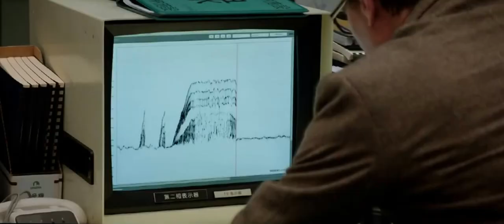伊福部昭で『GODZILLA』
既に色んな方が『GODZILLA』の予告に伊福部先生の曲を差し込んで遊んでいるのを観て、僕も我慢できなくなってしまったので何番煎じか分かりませんが作ってみました。。
やっぱ音声入れるのは難しい。。
とにかく今から楽しみで仕方がないです!!
この夏の僕らのテンションは『GODZILLA』で決まる!!
歓喜でアゲアゲになるのか、それとも怒りでブチ切れるのか!?
『パシフィック・リム』の奇跡が再び起きるのか、それとも『マン・オブ・スティール』の悲劇を繰り返すのか!?
乞うご期待!
振るえて待つ!